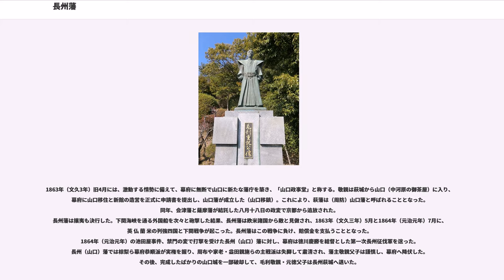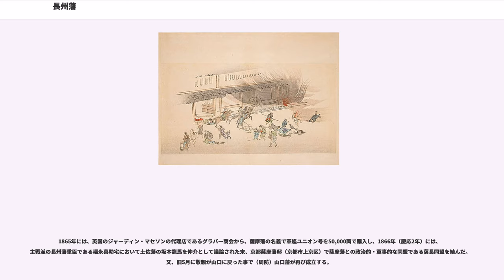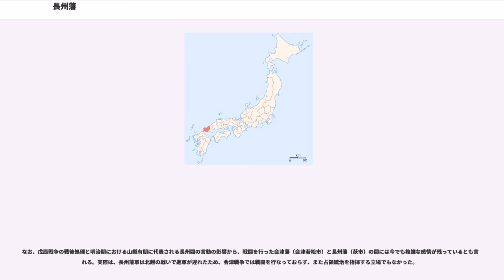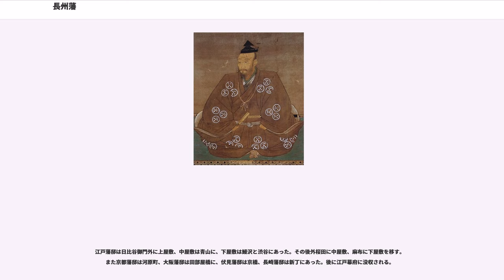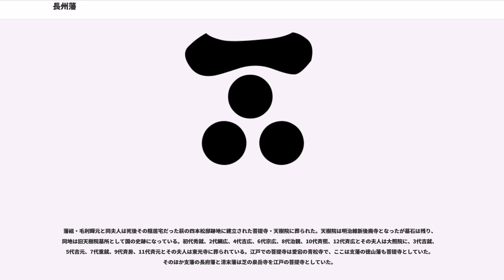長州藩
長州藩（ちょうしゅうはん）は、江戸時代に周防国と長門国を領国とした外様大名・毛利氏を藩主とする藩。家格は国主・大広間詰。

藩庁は長く萩城（萩市）に置かれていたため、萩藩（はぎはん）とも呼ばれた。幕末には周防山口の山口城（山口政事堂）に移ったために、周防山口藩（すおうやまぐちはん）と呼ばれる事例もでてきた。一般には、萩藩・（周防）山口藩時代を総称して「長州藩」と呼ばれている。

幕末には討幕運動・明治維新の中心となり、明治時代には明治新政府に政治家を多数輩出した。2018年時点で全国最多の9人の内閣総理大臣を輩出している。

藩主の毛利氏は大江広元の四男を祖とする一族。鎌倉時代に、越後国佐橋荘を領した毛利経光は、四男の時親に安芸国吉田庄を分与し分家を立てる。時親の子・貞親、孫の親衡は越後に留まり安芸の所領は間接統治という形をとったが、南北朝時代に時親の曽孫・元春は安芸に下向し、吉田郡山城にて領地を直接統治するようになる。
戦国時代に毛利元就が出ると一代にして国人領主から戦国大名に脱皮、大内氏の所領の大部分と尼子氏の所領を併せ、最盛期には中国地方十か国と北部九州の一部を領国に置く最大級の大名に成長した。

元就の孫の毛利輝元は豊臣秀吉に仕え、天正19年（1591年）3月、安芸・周防・長門・備中半国・備後・伯耆半国・出雲・石見・隠岐の112万石を安堵（石見銀山50万石相当、また以前の検地では厳密にこれを行っていなかったことを考慮すると実高は200万石超）され、本拠を吉田郡山城からより地の利の良い広島に移す。

秀吉の晩年には五大老の一人に推され、関ヶ原の戦いでは西軍石田三成方の名目上の総大将として担ぎ出され大坂城西の丸に入ったが、主家を裏切り東軍に内通していた従弟の吉川広家により徳川家康に対しては敵意がないことを確認、毛利家の所領は安泰との約束を家康の側近から得ていた。ところが戦後、家康は広家の弁解とは異なり、輝元が西軍に積極的に関与していた書状を大坂城で押収したことを根拠に、一転して輝元の戦争責任を問い、所領安堵の約束を反故にして毛利家を減封処分とし、輝元は隠居となし、嫡男の秀就に周防・長門2か国29万8480石2斗3合を与えることとした。実質上の初代藩主は輝元であるが、形式上は秀就である。また、秀就は幼少のため、当初は輝元の従弟の毛利秀元と重臣の福原広俊・益田元祥らが藩政を取り仕切った。

慶長12年（1607年）、領国を4分の1に減封された毛利氏は新たな検地に着手し、慶長15年（1610年）に検地を終えた。少しでも石高を上げるため、この検地は苛酷を極め、山代地方（現岩国市錦町・本郷町）では一揆も起きている。この検地では結果として53万9268石余を打ち出した。慶長18年（1613年）、この時江戸幕府に提出する御前帳が以後の毛利家の公称高となるため、慎重に幕閣と協議した。ところが、思いもよらぬ50万石を超える高石高に驚いた幕閣（取次役は本多正信）は、敗軍たる西軍の総大将であった毛利氏は50万石の分限ではないこと（特に東軍に功績のあった隣国の広島藩主福島正則49万8000石とのつりあい）、毛利家にとっても高石高は高普請役負担を命じられる因となること、慶長10年御前帳の石高からの急増は理に合わないことを理由に、石高の7割である36万9411石3斗1升5合を表高として公認した。この表高は幕末まで変わることはなかったが、その後の新田開発などにより、実高（裏高）は寛永2年（1625年）には65万8299石3斗3升1合、貞享4年（1687年）には81万8487石余であった。宝暦13年（1763年）には新たに4万1608石を打ち出している。幕末期には100万石を超えていたと考えられている。

また、新しい居城地として防府・山口・萩の3か所を候補地として伺いを出したところ、これまた防府・山口は分限にあらずと萩に築城することを幕府に命じられた。萩は防府や山口と異なり、三方を山に囲まれ日本海に面し、隣藩の津和野城の出丸の遺構が横たわる鄙びた土地であった。

上述のような経緯もあり、長州藩では倒幕が国是であるとの噂があった。巷説の一つに、新年拝賀の儀で家老が「今年は倒幕の機はいかに」と藩主に伺いを立て、藩主が「時期尚早」と答える習わしがあったとの俗話が知られる。歴史学者の井野辺茂雄が毛利家の家史編纂者である中原邦平から聞いた話として著作に紹介したのが初出だが、原文では新年ではなく「毎月元日」となっている。この俗...